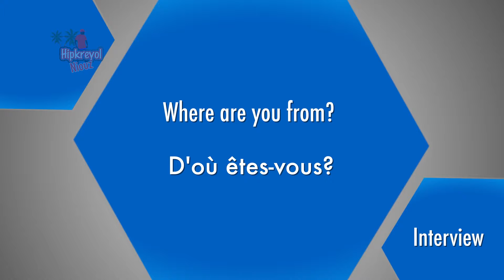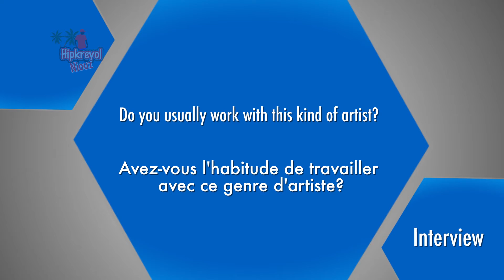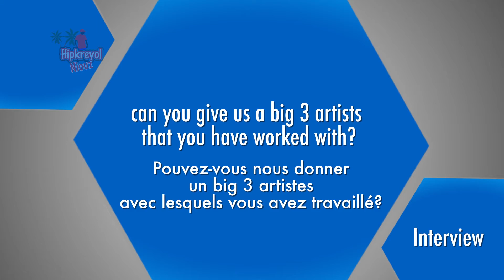Steven Machat Interview - Hipkreyol Niouz [EP1S2] avec Jobsonn LAURENT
On a rencontré Steven Machat lors de la conférence présentant Eud après avoir signée avec son label. Il nous racontre tout.

Hipkreyol Niouz - Emission Samedi 10 Décembre 2016
Hipkreyol niouz, le premier JT dédié à la cuture haïtienne! Retrouvez Jobsonn LAURENT tous les Samedi[4h - 5h Pm] et Lundi - 7h 8h pm] sur On tv chaine 46, également sur Telemix.tv et Hipkreyol.com pour toutes les actualités , centrées sur l'univers culturel haïtien.